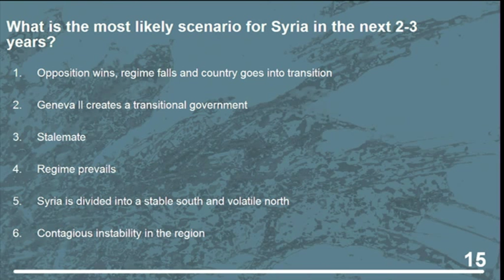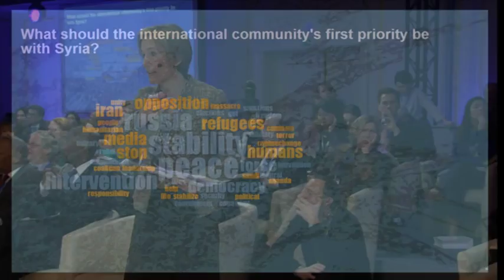Brussels Forum: The Fate of Syria Three Years On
Alia Mansour, Member, Syrian National Coalition
Kristalina Georgieva, Commissioner for International Cooperation, Humanitarian Aid & Crisis Response, European Commission
Soli Özel, Lecturer of International Relations, Kadir Has University
Anne-Marie Slaughter, President, New America Foundation
Xenia Dormandy, Senior Fellow, Chatham House